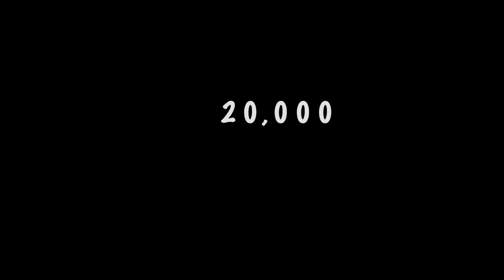ጃይኪ ቻን 🤣🤣🤣 DON ERI SHOW! ኣብ Don Eri Media! ብሓደ ንስሓቅ. ናይ ምዝንጋዕ መደብ ምስ ስነ ጥበበባውያን!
PART -5 (    • DON ERI SHOW! ናይ ምዝንጋዕ...  )
Don Eri Media: Your Gateway to Eritrean Cinematic Excellence! 🎬🌟

Welcome to Don Eri Media, where captivating stories come alive. Immerse yourself in a world of Eritrean movies, gripping dramas, and cultural gems. From heartwarming narratives to thrilling twists, our channel celebrates the artistry and heritage of Eritrea. 🎥✨